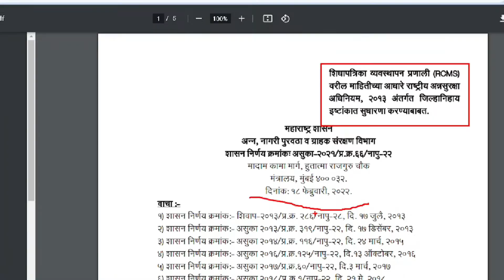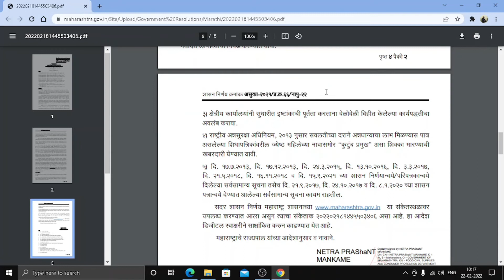नया GR | पिले , केशरी रेशन कार्ड मिलेंगे | महाराष्ट्र शासन GR फरवरी 2022 |जिलों की लिस्ट आयी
About this Video:

महाराष्ट्र शासन ने नया GR निकाल कर सभी रेशन कार्ड की संख्या में वृद्धि की है |

Queries This Video:

New Ration Card 2022
Naya Rashan Card Kaise Banega
How To Get New Ration Card Maharashtra
Pila rashan Card
New Pila Rashan Card 2022
Ration card
Maharashtra Rashan Card GR 2022
राशन कार्ड
Saakshar India

This Channel DOES NOT promote or encourage any illegal activities, all contents provided by this channel is meant for EDUCATIONAL and TUTORIAL PURPOSE only.